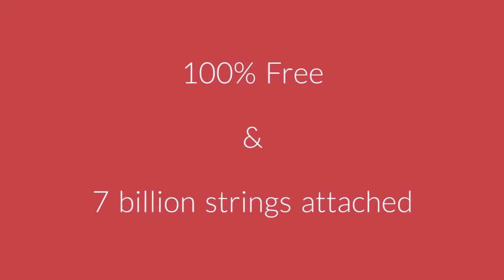Being Boundaryless Program - Client Video - by Web Globals Australia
This is a teaser video by Web Globals Australia. The video was created for the Being Boundaryless Program an initiative to showcase the voluntary work programs.

Similar short video can be created for your NGO, Social Organization, Community Organization, Business or Enterprise.

for more information on how can we help.